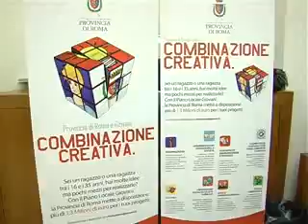Due milioni di euro per la creatività dei giovani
Chi ha idee si faccia avanti: la Provincia di Roma finanzia progetti originali, realizzati da associazioni giovanili nei campi dell'informazione, tutela ambientale, cultura, inserimento dei giovani nella società, spazi urbani e sociale. Una chance per aiutare chi merita, per chi vuole trasformare un idea in un progetto creativo da mettere a disposizione della comunità, migliorando la qualità della vita. Il Piano ha già stanziato circa  2 milioni di euro e, in questi giorni, partirà una campagna di informazione fatta di spot radiofonici e incontri per promuovere i bandi:
appuntamento il 5 novembre a Guidonia, il 12 a Formello, il 16 a Nenttuno e il 19 a Ladispoli.